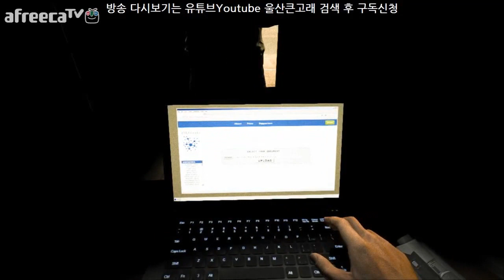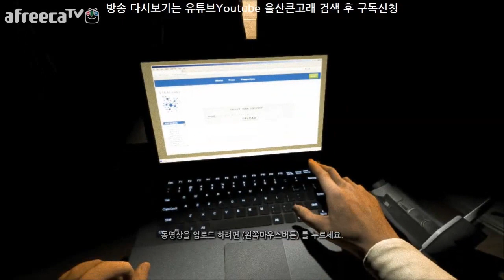아웃라스트DLC 내부고발자 한글번역판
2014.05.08 목요일 공포게임 실황 방송

영상 재미있게 시청하셨다면 좋아요(따봉)과 구독 잊지 말아주세요!!
댓글로 소중한 의견과 따뜻한 응원의 한마디, 꼭 남겨 주세요:)

*지금 보고 계신 동영상의 재생목록은 아래 링크를 클릭해주세요!